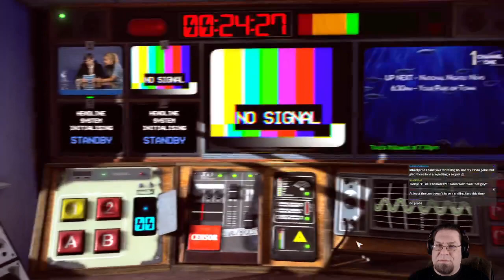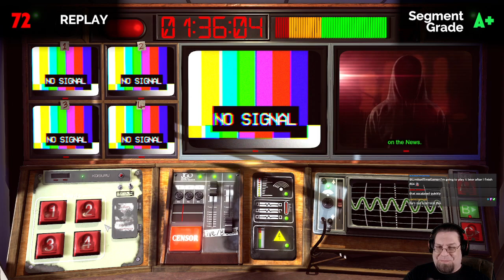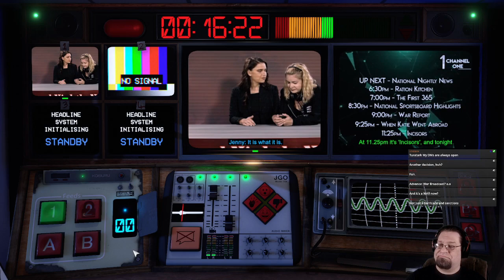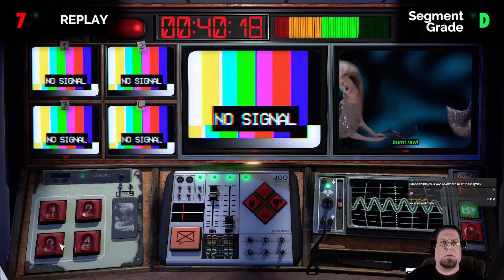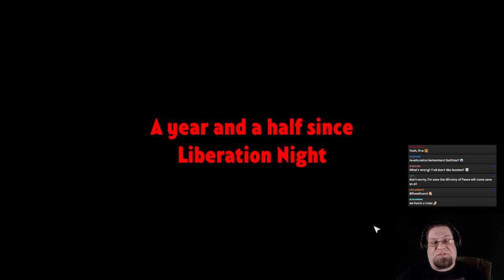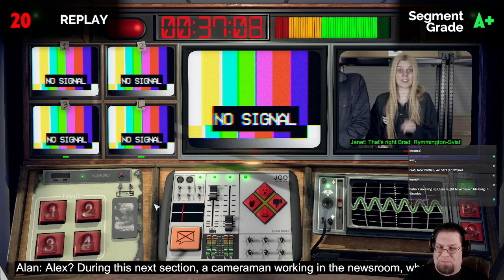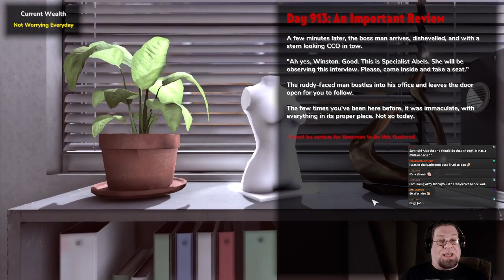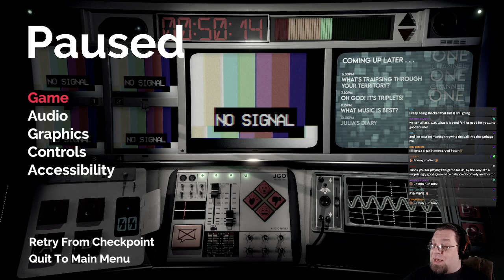Not For Broadcast part 2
Day 296 through Day 912!